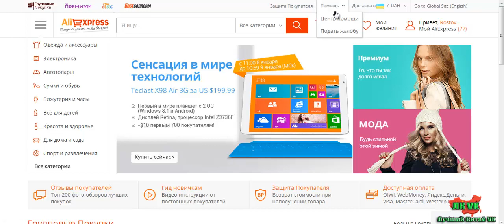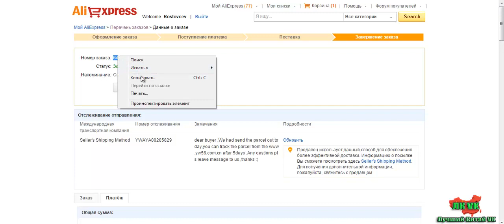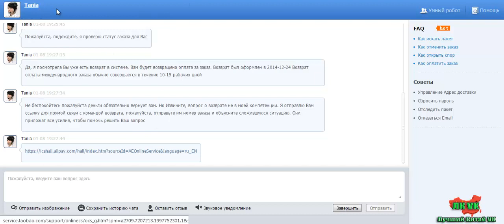AliExpress что делать если не вернули деньги